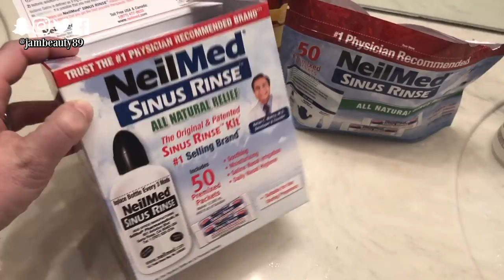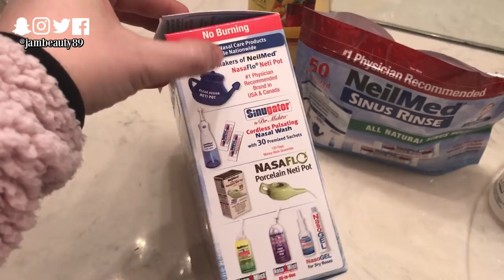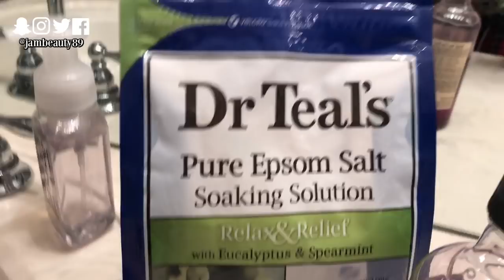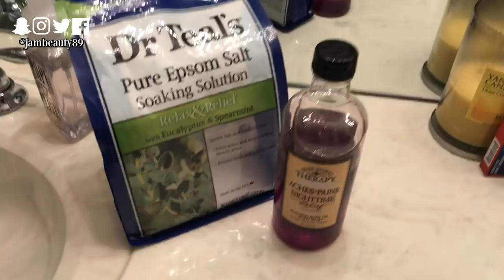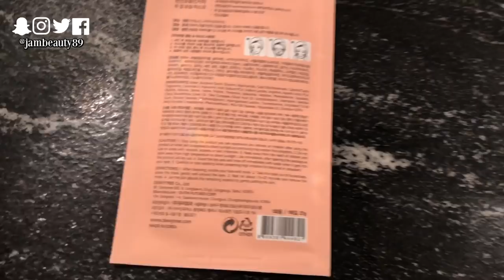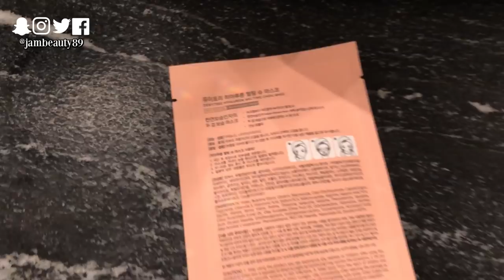VLOGMAS DAY 11 | Weird Sponge, Bubble Bath, Being Sick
▼ PRODUCTS MENTIONED ▼

ELF Flawless Finish Foundation
It Cosmetics Celebration Foundation Illumination Powder
CoverFX Mattifying Setting Spray
Violet Voss Holy Grail Palette
Neil Med Sinus Rinse
IKEA Chair
(We have it in the shade Gunnared Beige)
Dr. Teals Epsom Salt Relax & Relief
Dr. Teals Epsom Salt Soften & Nourish
Village Naturals Therapy Aches + Pains Nighttime Relief
Sky Organics Bath Bomb Box
ULTA Beauty Buttercream Cupcake Bubble Bath
Patchology Smart Mud Detox Sheet Masks